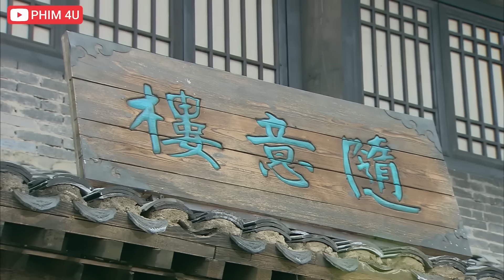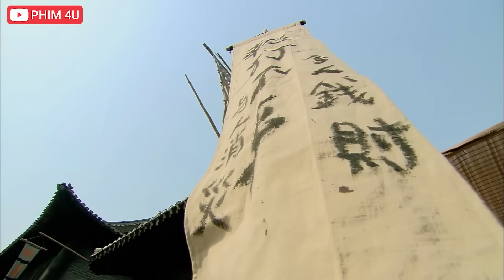Phim Mới 2023 | HIỆP KHÁCH PHONG TRẦN | Phim Hành Động Võ Thuật Phá Án 2023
❖ Tên phim: THẦN THÁM LÝ THUẦN PHONG
❖ Thể loại: Phá án, cổ trang, võ thuật
❖ Diễn viên trong phim: Trần Hạo dân. Nhiên Thiên Dã, Triệu Kha..
Thần thám Lý Thuần Phong là một thước phim truyền hình đình đám bậc nhất của truyền hình Trung Quốc vào năm 2012. Phim thuộc thể loại hình sự giống “Bao Thanh Thiên” nên được khá nhiều người ưa chuộng và phù hợp với nhiều lứa tuổi, cộng thêm nội dung hấp dẫn, nhiều tình tiết gay cấn. Phim đã hoàn toàn thuyết phục được những khán giả khó tính nhất.

Câu truyện bắt đầu từ những vụ án nhỏ, sau này ngày càng nhiều, cách giết người ngày càng dã man và độc ác. Người đứng sau những vụ án bí ẩn này được cho là truyền nhân thời nhà Hán, muốn làm cho triều đình rối loạn rồi từng bước chiếm lấy thiên hạ. Rất may, trong triều lúc đó có thần thám Lý Thuần Phong có khả năng phá án như thần, đoán trước được nhiều bước đi của chúng, đưa đại Đường thoát khỏi cảnh diệt vong